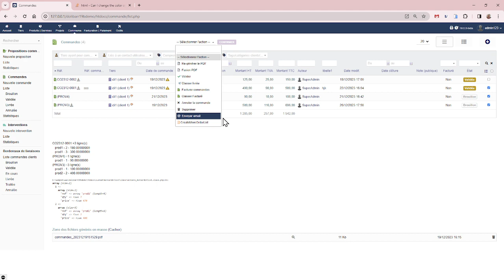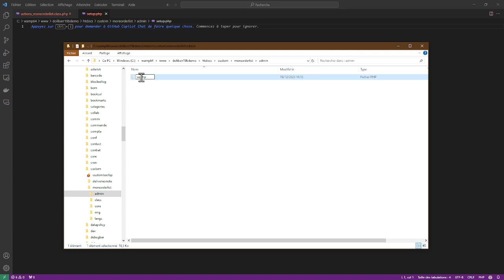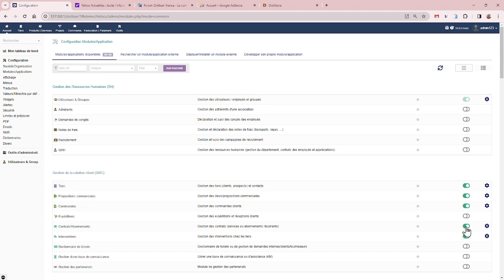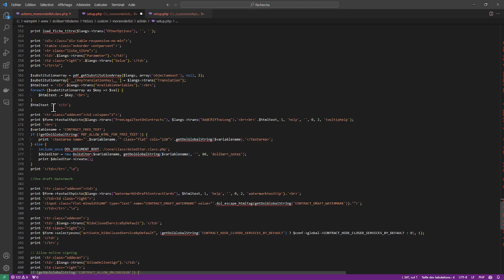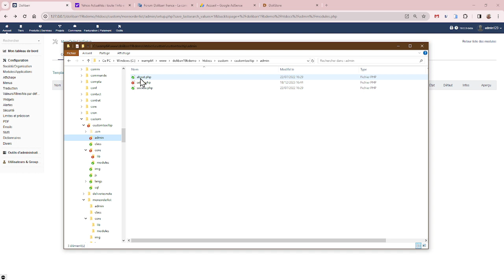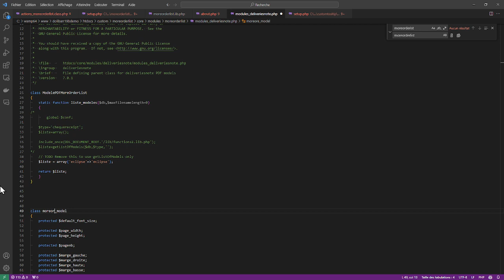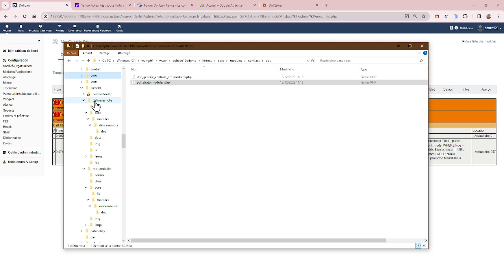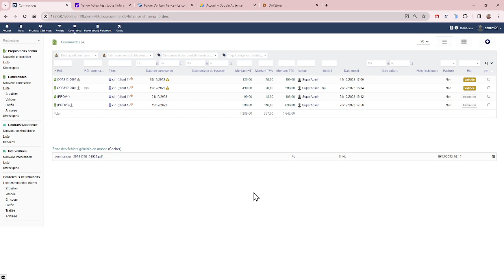Developpement module Dolibarr part 3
Troisième étape du développement d'un module additionnel pour Dolibarr :
On s'occupe du paramétrage du module